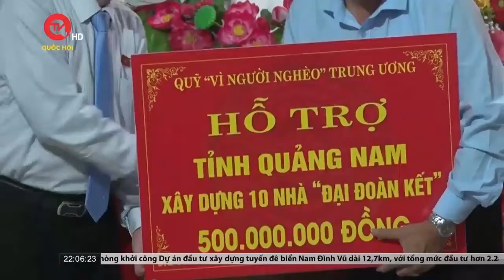Phó Chủ tịch Quốc hội Nguyễn Đức Hải dự Ngày hội Đại đoàn kết toàn dân tộc tại thành phố Tam Kỳ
Truyền hình Quốc hội Việt Nam | Nhân kỷ niệm 92 năm Ngày Truyền thống Mặt trận Tổ quốc Việt Nam (18/11/1930-18/11/2022), tối 17/11 Phó Chủ tịch Quốc hội Nguyễn Đức Hải đã đến dự Ngày hội Đại đoàn kết toàn dân tộc cùng đông đảo nhân dân tại khối phố 4, phường An Xuân, thành phố Tam Kỳ, tỉnh Quảng Nam.